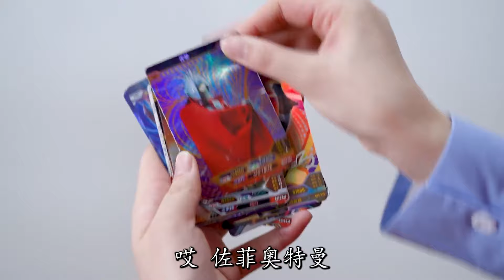奥特曼是胆小鬼？麦克斯被小龙虾踩扁，哪个奥特曼害怕赛罗的头镖【学霸手作夏多多】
学霸手作夏多多 奥特曼卡牌 小龙虾 麦克斯 我们的内容均以儿童安全为前提制作，不会包含任何可能对其造成伤害的情节。